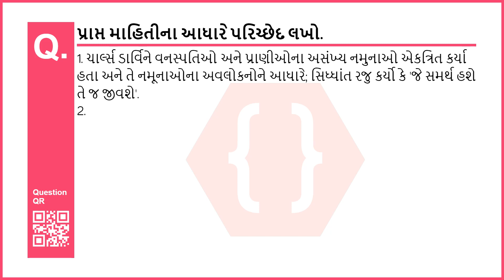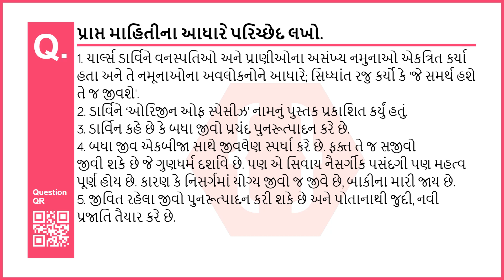ડાર્વિનનો નૈસર્ગીક પધ્ધતીનો સિધ્ધાંત | આનુવંશિકતા અને ઉત્ક્રાંતિ | વિજ્ઞાન અને તંત્રજ્ઞાન | દસવી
Chapter: આનુવંશિકતા અને ઉત્ક્રાંતિ
Subject: વિજ્ઞાન અને તંત્રજ્ઞાન
Standard: દસવી (Maharashtra Board - Gujarati Medium)
Question No: 7
Question: ડાર્વિનનો નૈસર્ગીક પધ્ધતીનો સિધ્ધાંત

પ્રાપ્ત માહિતીના આધારે પરિચ્છેદ લખો.
ડાર્વિનનો નૈસર્ગીક પધ્ધતીનો સિધ્ધાંત